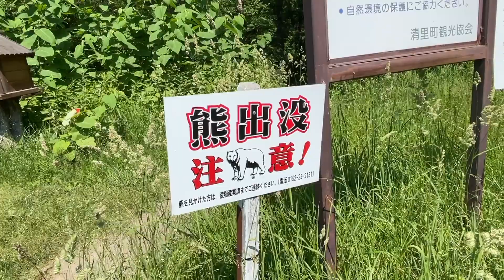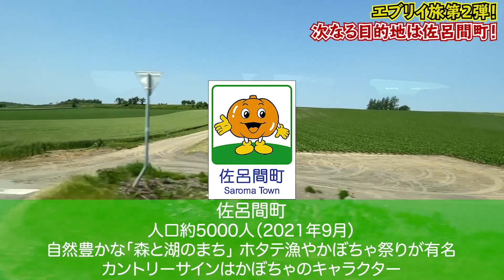【佐呂間町】オホーツク男3人旅！第2弾！【エブリイ旅#2】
よしもとの芸人アップダウンによるチャンネル。

エブリイ旅第2弾！
北海道を盛り上げるべくエン・カーズ札幌さんご協力のもと、エブリイに乗って旅をする『エブリイ旅』

今回の行き先はオホーツクの自然豊かな町、佐呂間町！
世界的にも珍しいサクラマスの滝登りやサロマの美味しいグルメも紹介！
最後にはテーマソング【エブリイ旅』のMVも一部公開！

【こちらでエブリイ旅MVフルバージョン近日公開予定！】